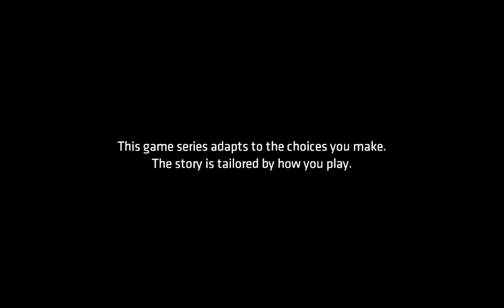Jonathan Tetch🎩 plays Batman the telltale series part 1